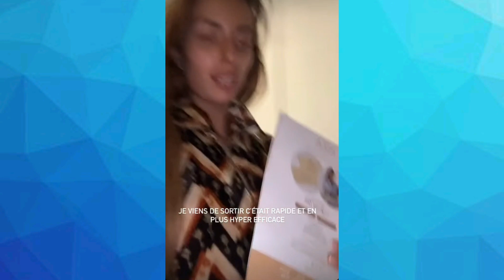Giuseppa & Paga - 28 Janvier 2022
Les aventures de Giuseppa et Paga pendant la journée du 28 Janvier 2022.